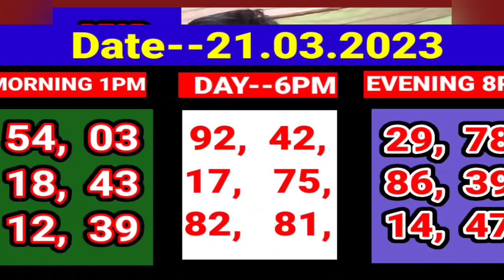21.03. 2023 9000 ঘরের middle target number today। Nagaland State lottery Sambad